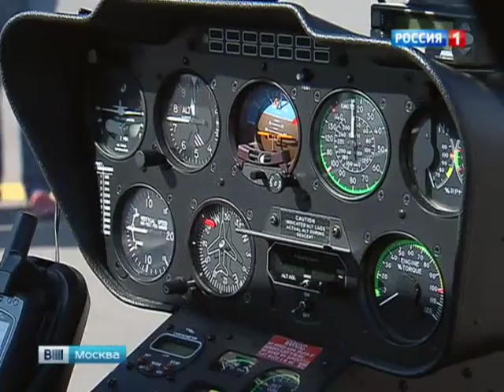ВЕСТИ-МОСКВА: сюжет о старте экспедиции в Новую Зеландию